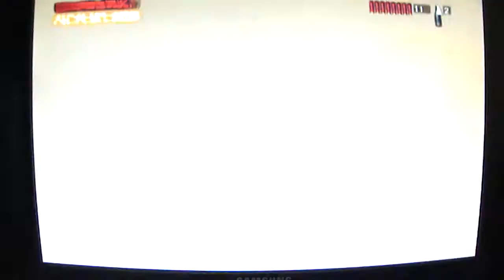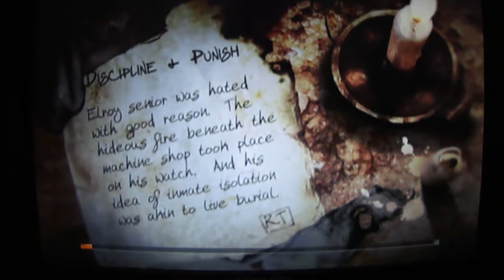Ties that bind Part 26 What just happened?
The suffering 2 ties that bind part 26